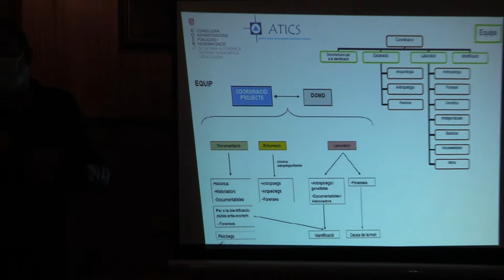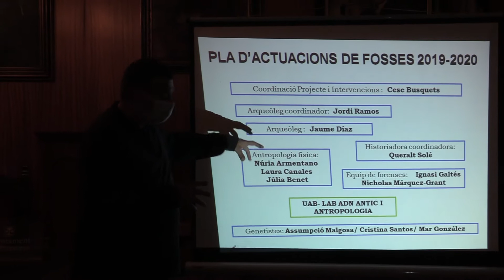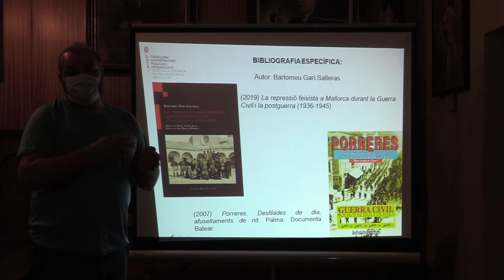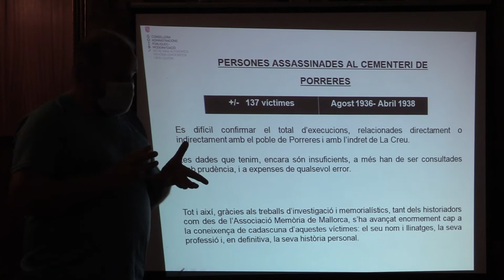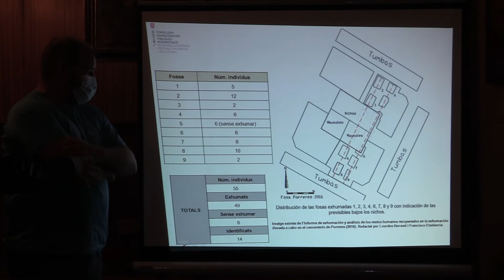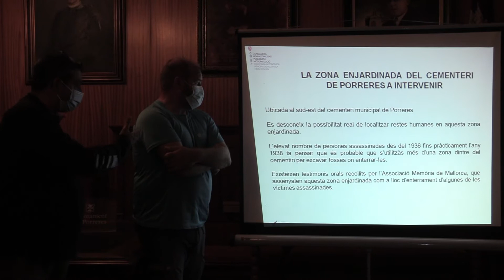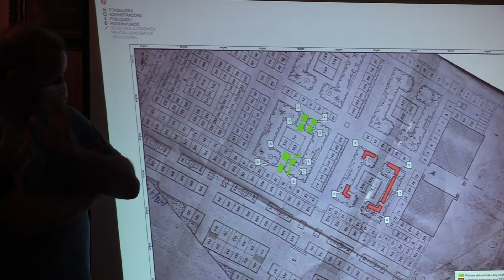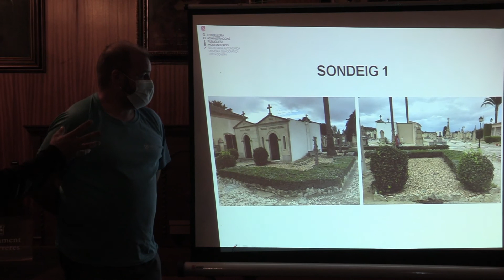Presentació del pla d'actuacions de fosses 2019-20 a Porreres per part d'ATICS.